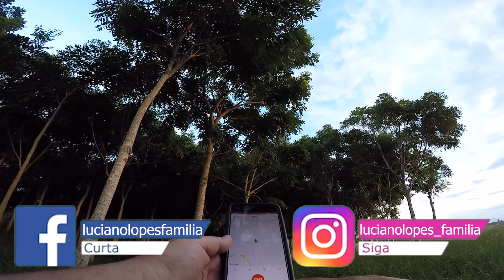Downhill Brasil Ride Tio Adriano Saccenti descida alucinante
Família: Luciano, Priscila, Lucas e Felipe